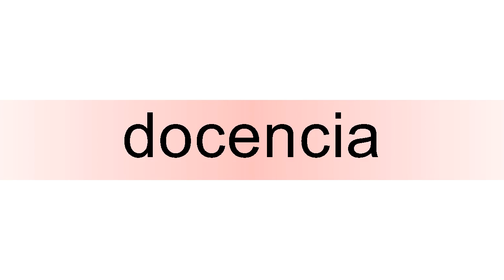How to pronounce docencia